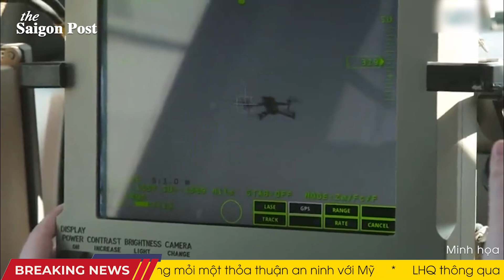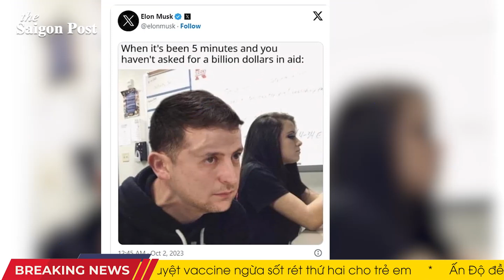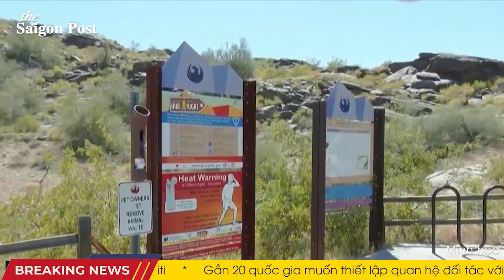Đòn phủ đầu khiến cuộc tấn công Nga thành THẢM HỌA: hàng dài tăng, thiết giáp làm “cua nướng”